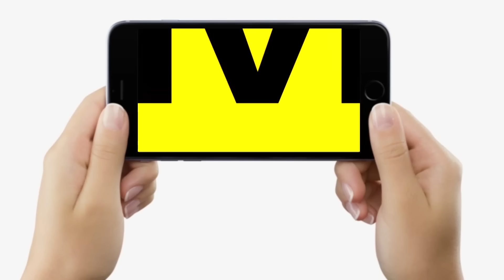Tejashwi Yadav का होगा राज्याभिषेक, CM Nitish पलटेंगे, मिलने लगे हैं शुभ संकेत, बड़ा खुलासा...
Tejashwi Yadav का होगा राज्याभिषेक, CM Nitish पलटेंगे, मिलने लगे हैं शुभ संकेत, बड़ा खुलासा | Bihar News | LiveCities